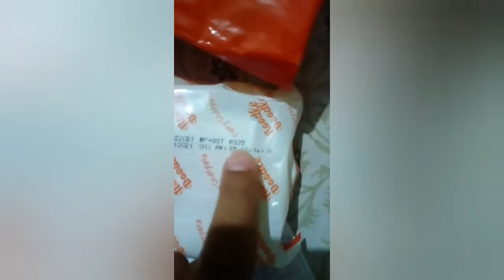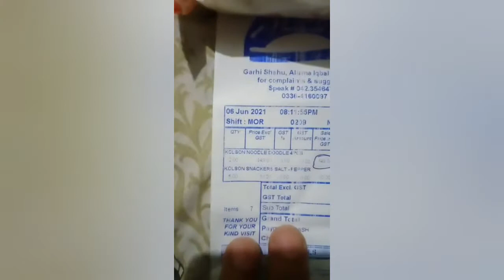euro store main hony waly froud ki kahani